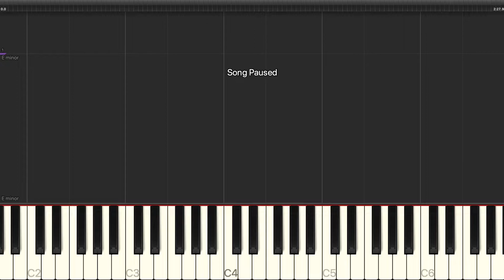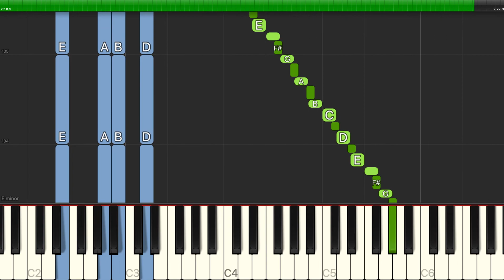Alan Menken - One Jump Ahead - Easy Piano with Chords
Learn how to play Alan Menken - One Jump Ahead - Easy Piano with Chords